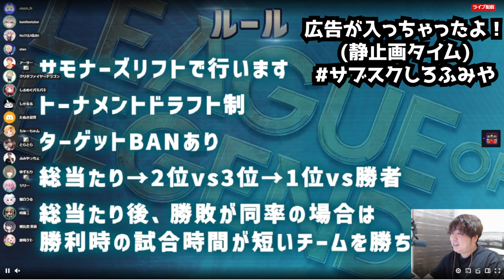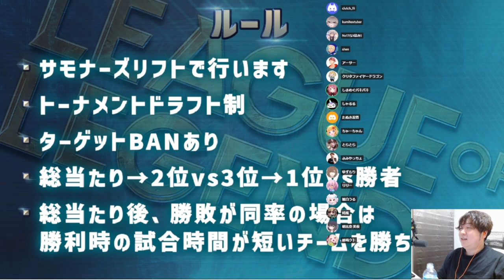【増永アカデミー】IGLふみやクト様に敗北！？最強クラス決定戦 夏の陣開幕【LoL】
【欲しいもの】

■その他
BC SWELL Twitter